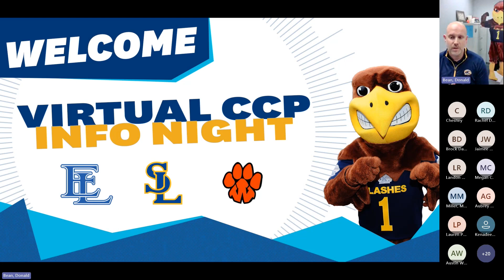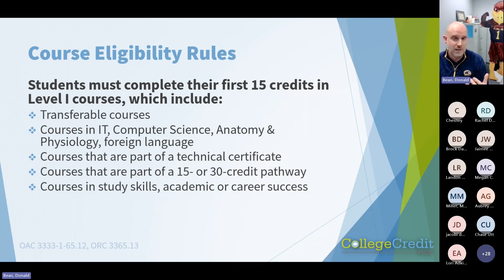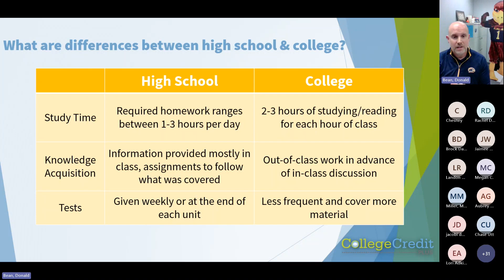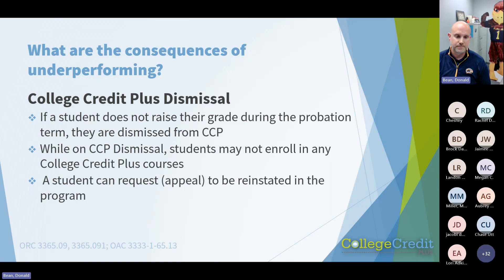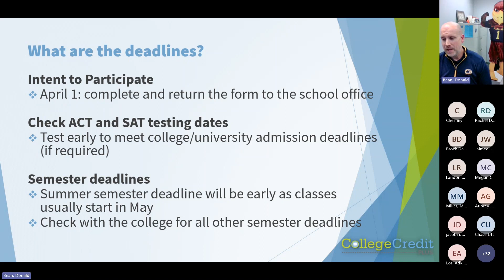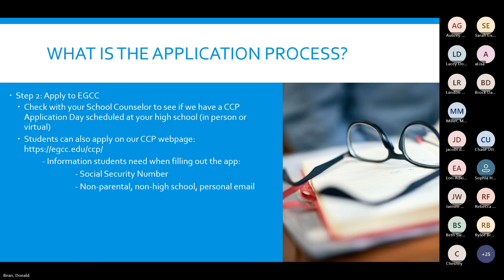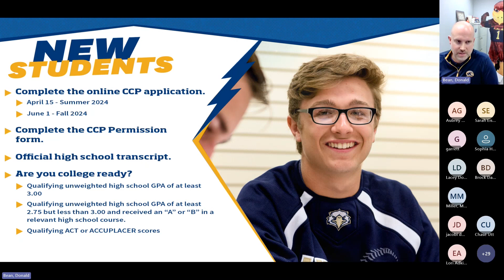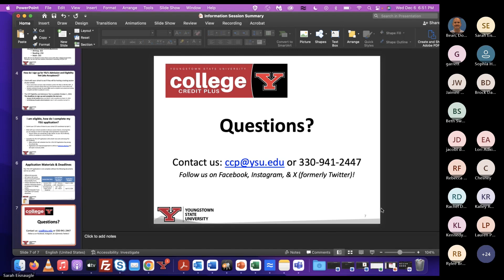College Credit Plus Virtual Information Session for the 2024-2025 School Year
This is the recorded video from our recent CCP Information Session held on Wednesday, December 6.

The information presented is for parents and students going into grades 7-12 at East Liverpool, Southern Local, and Wellsville schools.

In the video, an overview of the CCP program is provided. Representatives from Kent State University, Eastern Gateway Community College, and Youngstown State University also explain how qualified students can take classes at their institutions.